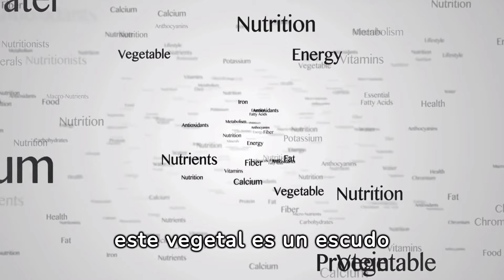Coliflor. Propiedades y Beneficios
Sumérgete en la versatilidad y los beneficios de la Coliflor, una joya culinaria repleta de propiedades saludables. Este vegetal crucífero no solo añade textura a tus platos, sino que también es una fuente rica en Fibra, esencial para la salud digestiva. Con un alto contenido de VitaminaC, fortalece el sistema inmunológico y promueve la salud de la piel. La coliflor también es una opción baja en calorías y carbohidratos, ideal para aquellos que buscan opciones saludables en su dieta. Además, sus compuestos antioxidantes pueden contribuir a la prevención de enfermedades crónicas. ¡Incorpora la coliflor a tu menú para disfrutar de su sabor y nutrición en cada bocado! 🌿💜 VegetalNutritivo CocinaSaludable ColiflorVersátil FibraDigestiva AntioxidantesNaturales VidaSana NutriciónEquilibrada.